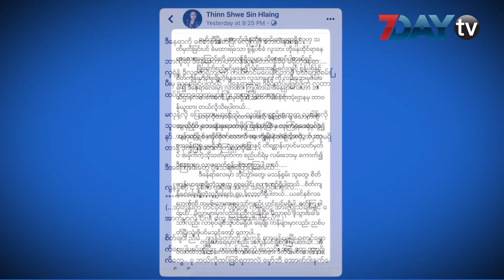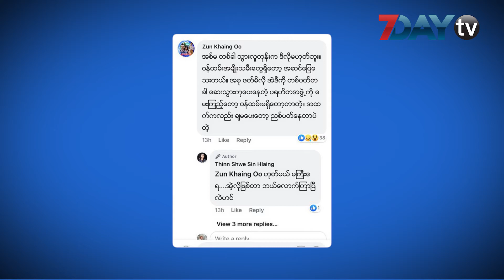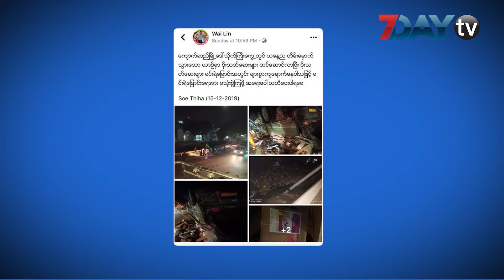7DayTV ဖေ့စ်ဘွတ်ခ်တစ်ခွင် Around The Facebook